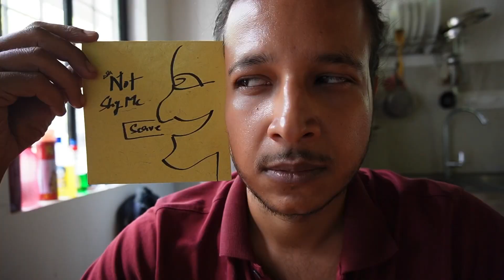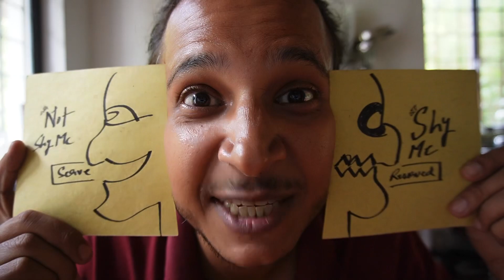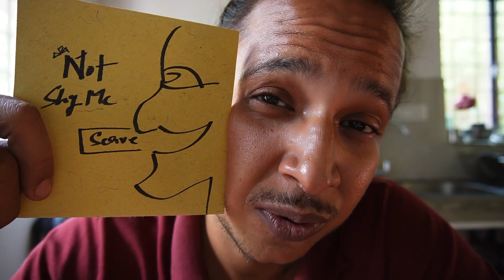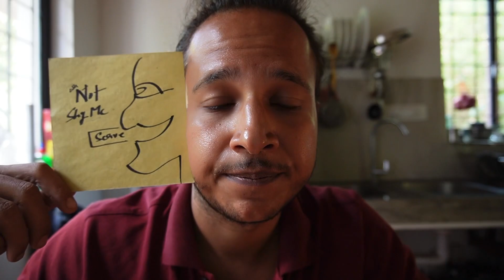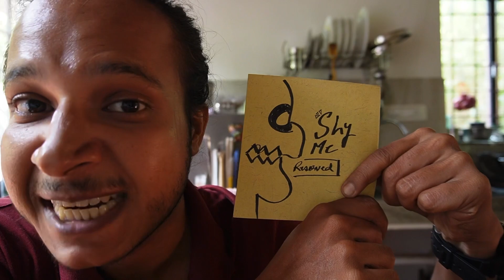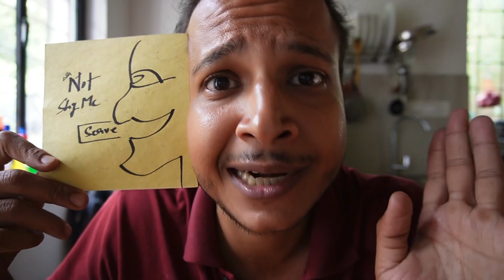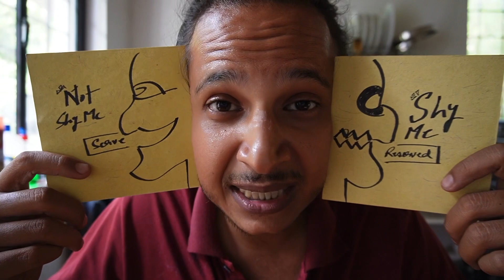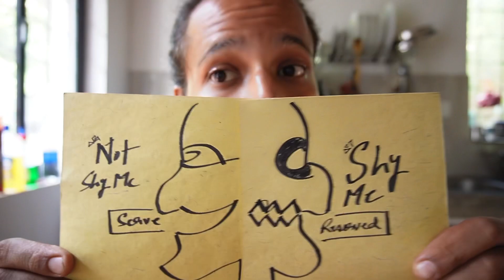How I beat shyness to the Ground